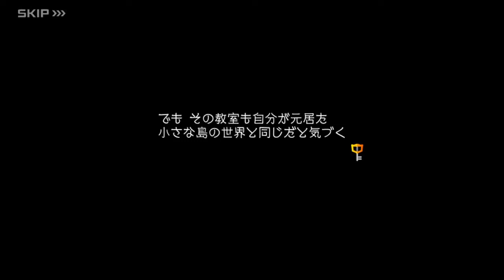キングダム ハーツ ダーク ロード: エピソード 2 (ヴェル)